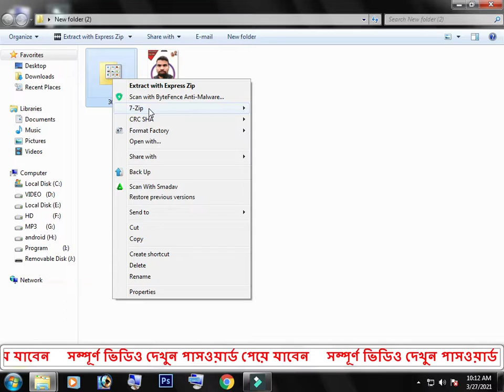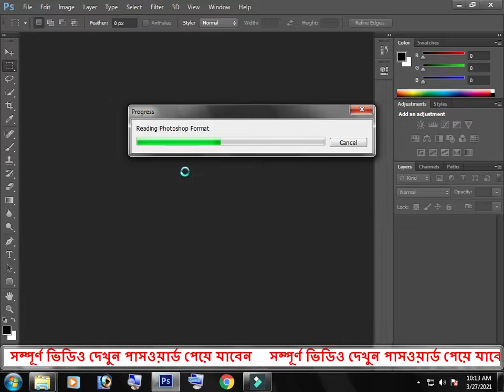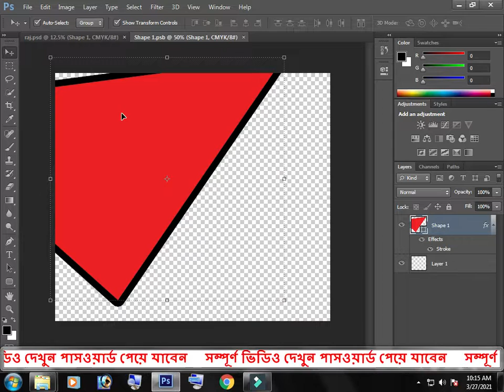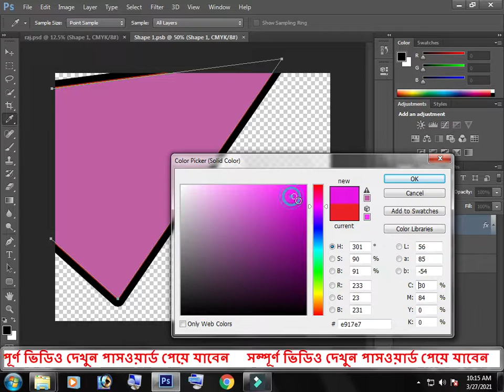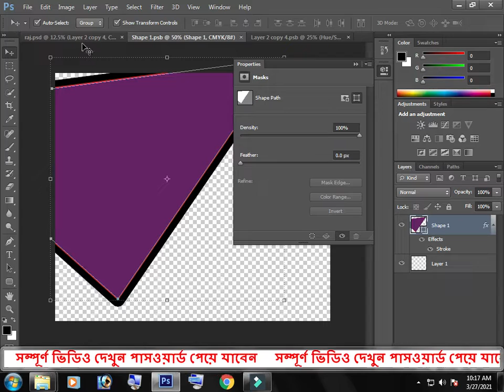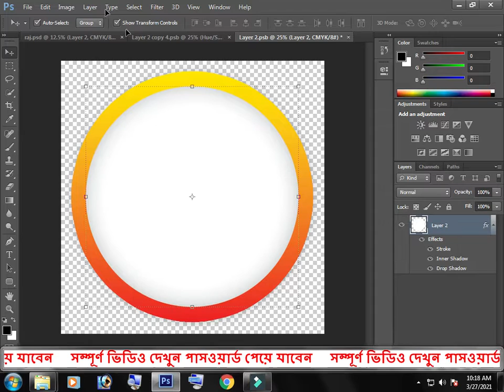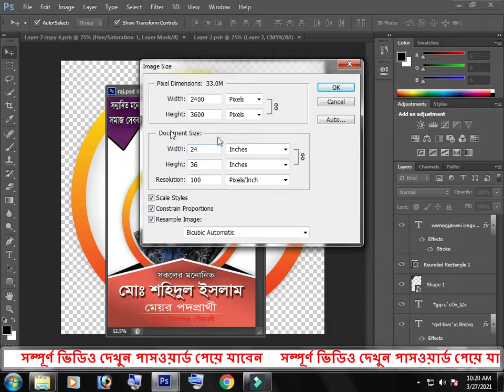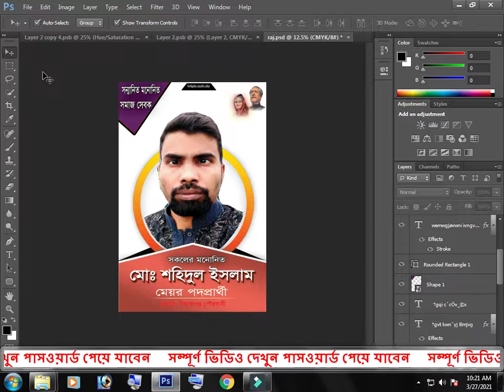নির্বাচনী পোস্টার ডিজাইন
photo edit,
photo editing,
photo editor,

plz watching my video and password show